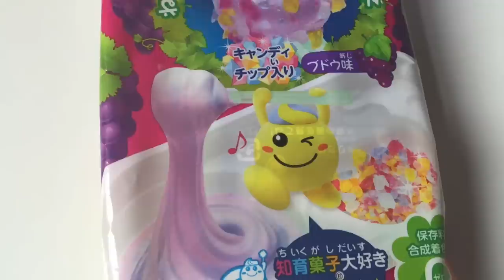Kawaii Box - Marzo 2015 - Review / Recensione ***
Ecco la prima recensione della nuova Kawaii Box con... La mia faccia.
Gia'. A grande richiesta, ecco apparire il mio bel faccione. Che gioia.
Anche voi avete ricevuto la vostra kawaii box? Avete trovato qualcosa di diverso, o le stesse cose? Ne siete soddisfatti? Siete rimasti sotto shock dalla mia faccia?
Qualsiasi cosa, scrivetela nei commenti ~*

Cos'e' Kawaii Box?
Semplice!

E' un'iscrizione che costa 18 dollari al mese, e fino a quando la terrete attiva, vi arrivera' una scatola con dentro cose davvero Kawaii (carine) dal Giappone e dalla Korea!
L'abbonamento puo' essere annullato anche dopo il primo mese, e i costi di spedizione sono inclusi!
Dogana? No grazie! I pacchi arrivando da Singapore ed essendo labellati sotto "Cancelleria" non la beccheranno mai!

E ragazzi.. All'interno potrebero anche arrivarvi dei Popin' Cookin!!!